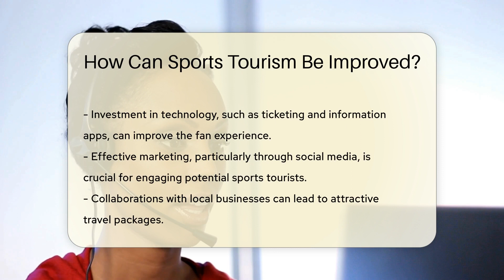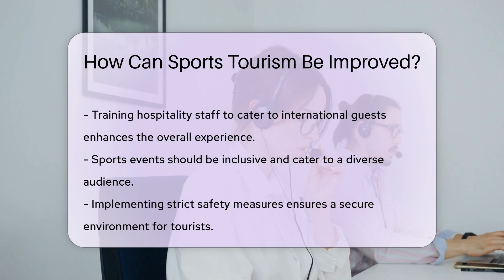How Can Sports Tourism Be Improved? - CountyOffice.org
How Can Sports Tourism Be Improved? Discover the dynamic world of sports tourism, where the love for sports and the thrill of travel converge! Our latest video dives into the various strategies that can enhance the sports tourism experience for fans and travelers alike. From infrastructure improvements and technological advancements to effective marketing and sustainable practices, we explore the key elements that can elevate the game for sports enthusiasts around the globe.

 Join us as we discuss how better transportation, stadium upgrades, and digital ticketing can improve access and enjoyment. Learn about the importance of partnerships with local businesses, the need for trained hospitality staff, and the ways to ensure safety and inclusivity at sporting events. We also touch on the significance of environmental sustainability in today's travel landscape and the benefits of a year-round sports event calendar.

 Don't miss out on these insightful strategies that could revolutionize sports tourism. Get ready to transform the way fans experience their favorite sporting events!